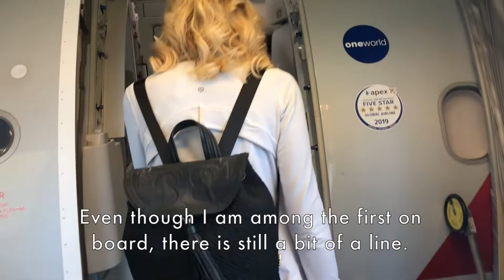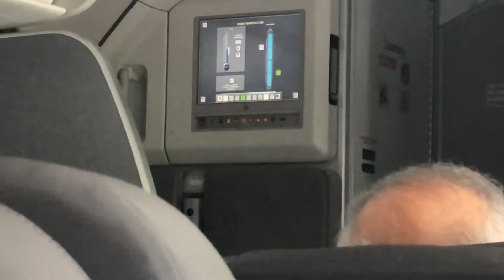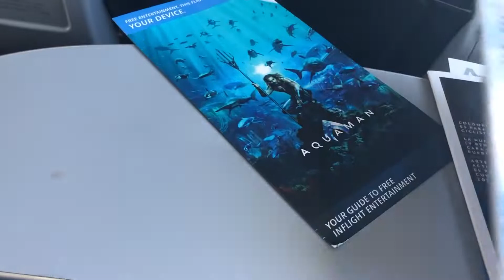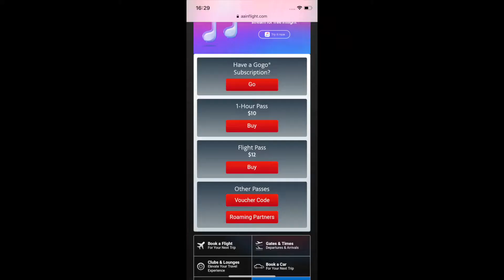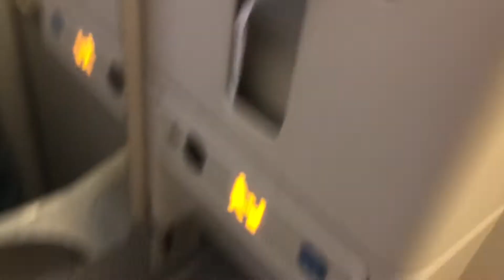American Airlines' Domestic FIRST CLASS | Airbus A321 | Tampa to Philadelphia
An overview of American Airlines' first class service onboard their Airbus A321 aircraft. This first class service represents AA's service for flights 700-899 miles (2 – 2.5 hours) in length. The flight begins with a choice of pre-departure beverages, to be collected before takeoff. The main service inflight begins with a beverage service, followed by your choice of food, such as a cheese plate with fruit, or chips and dip. Even though there could have been some improvements on cleanliness, the overall service was acceptable for the flight.

FLIGHT INFO
Airline: American Airlines
Aircraft: Airbus A321
Flight Time: 2h 10min
Origin: Tampa Int'l Airport (KTPA)
Destination: Philadelphia Int'l Airport (KPHL)
Date: Summer 2019